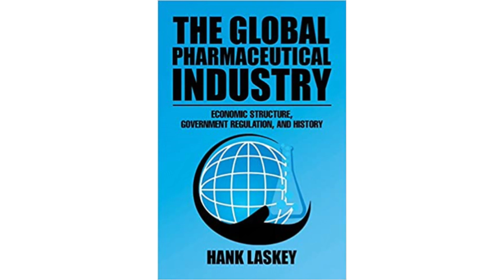Everything You Ever Wanted to Know About the Pharmaceutical Industry...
If you need a reminder on just how important the pharmaceutical industry is - look no further than the COVID-19 Pandemic.  A heroic collaboration between pharma and government halted the deadly aspects of the virus.  That's just the tip of the iceberg - there's so much more to know and understand about drug companies.

The Top Streaming Talk Show on YouTube is: "Spotlight with Logan Crawford" and this week Logan (Blue Bloods, The Blacklist, Manifest, Bull, The Irishman, Marry Me, Three Women) and right now Logan is speaking with Dr. Lank Laskey who's written the definitive resource and it's called: "The Global Pharmaceutical Industry: Economic Structure, Government Regulation, and History"